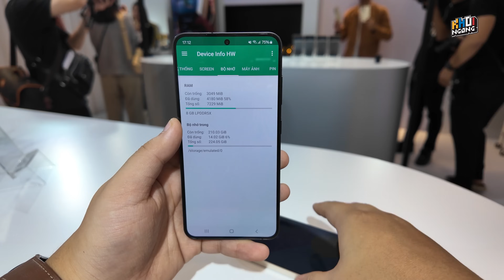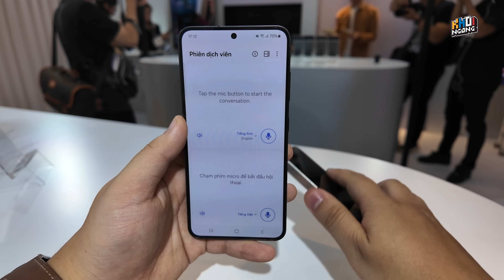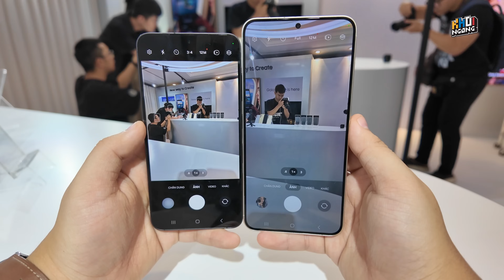4 phút hiểu rõ về Galaxy S24 và Galaxy S24 Plus: AI và Exynos 2400!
4 phút hiểu rõ về Galaxy S24 và Galaxy S24 Plus: AI và Exynos 2400!